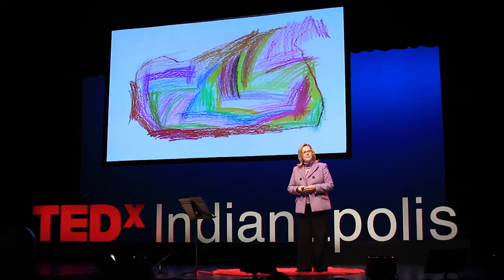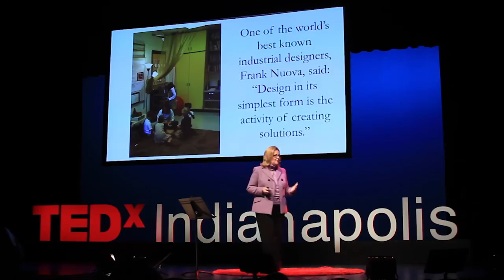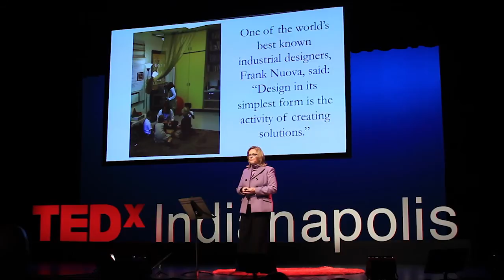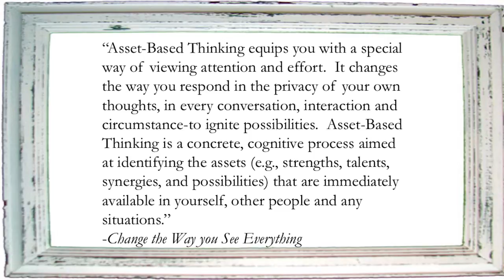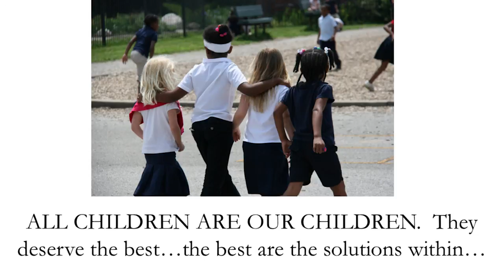Solutions Within: Ena Shelley at TEDxIndianapolis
Ena Shelley, Ph.D., has served as dean of the Butler University College of Education (COE) since 2005, championing the College's mission "to prepare educators for schools, not as they are, but as they should be for all learners." She has taught courses on early childhood education and kindergarten instruction since joining the college faculty in 1982.

Shelley has spearheaded a partnership between Butler University and Indianapolis Public Schools (IPS), developing and operating IPS magnet programs at Shortridge Magnet High School for Law and Public Policy and the IPS/Butler University Laboratory School at School 60. Butler students and personnel are actively involved at the schools, which provide innovative project-based learning for local children in preschool through Grade 12.

A recognized expert in the Reggio Emilia educational philosophy, Shelley introduced Reggio in the COE and central Indiana schools. She was a co-founder of the Indianapolis Reggio Collaborative, which brought a traveling exhibit on Reggio education to Indianapolis in 2009. Interest generated by the exhibit inspired creation of the IPS/Butler Lab School.

Shelley is president-elect of the Indiana Association for Colleges for Teacher Education, and has served on the Indiana Professional Standards Board since 1994. She has been a prominent and respected advisor on state and national policy regarding the education of young children.

Big Idea: "Solutions within..."

The synthesis and convergence of concepts and principles of asset-based thinking, high expectations of the students, and the impact of design on teaching and learning are examined in this presentation.  The current rhetoric in education is too often focused on deficit-based thinking and a search for one answer.  The realization that there are multiple perspectives and possibilities when adults are able to see the power and potential of children, shifts and disrupts the dominant discourse helping each of us to see that the solutions lie within each person.

The Indiana Association of Public School Superintendents named her Outstanding Educator of 2010, the same year she received a Most Influential Women award from the Indianapolis Business Journal.